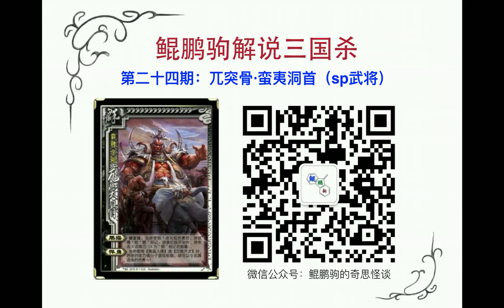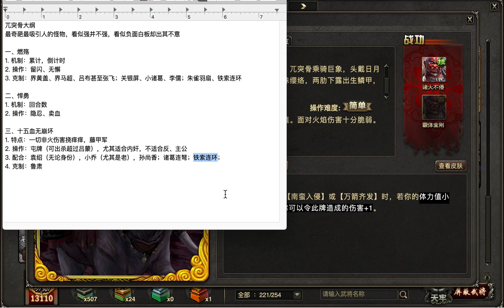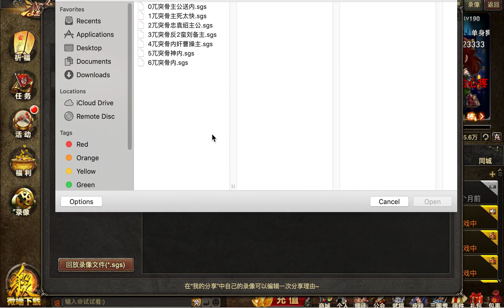鲲鹏驹武将解说二十四期：被甲御刀戟，乘象霸蛮疆！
逢四一豪将：军争场身份局最奇葩武将，十五血豪将，堪称怪兽，庞然大物，无崩坏董卓，可出杀吕蒙，压迫全场，霸气十足。看似简单实则技巧甚多。素材二主一忠一反三内，悍勇撼天地，战火砺英雄！